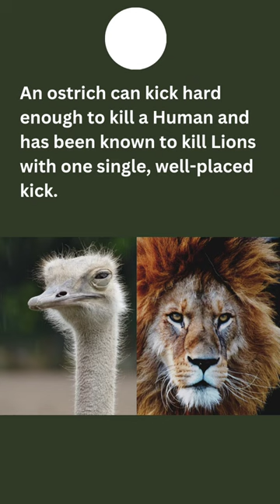Ostrich can kill lions😱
An ostrich can kick humans as they have been known to kill lions